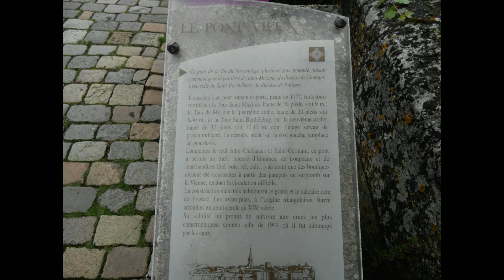Vieux pont XIe siècle de Confolens 16500 - Charente (16)